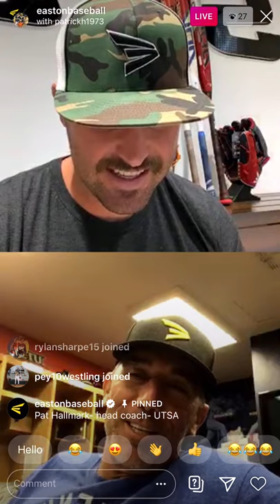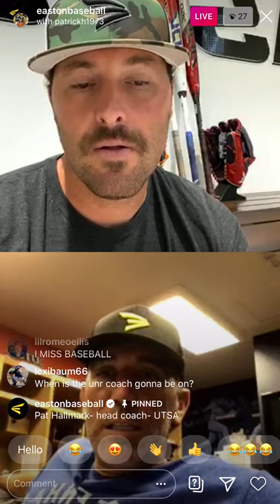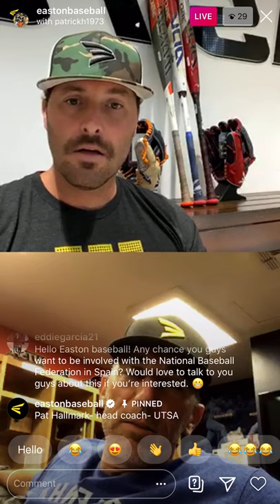Stay Ready: UTSA Coach Pat Hallmark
In the latest episode of the Stay Ready series, we hosted an NCAA Baseball Power Hour featuring UTSA Head Coach Pat Hallmark